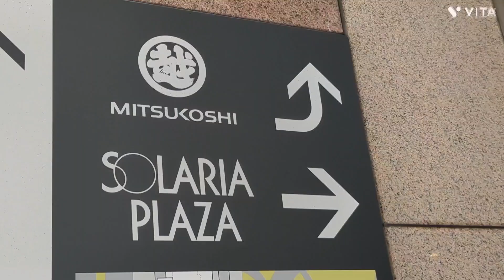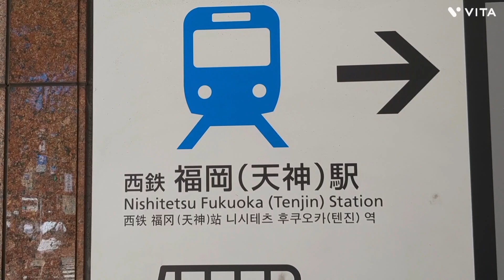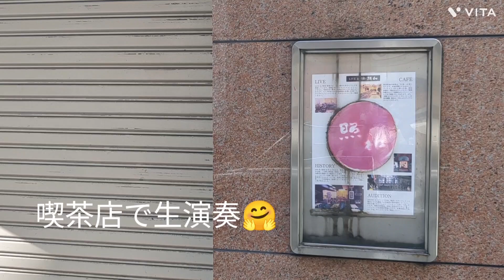続編【福岡天神のバス】色とりどりのバスが集結するスポット【替玉③】「福岡三越前」編🤗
福岡市公式ページ
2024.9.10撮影